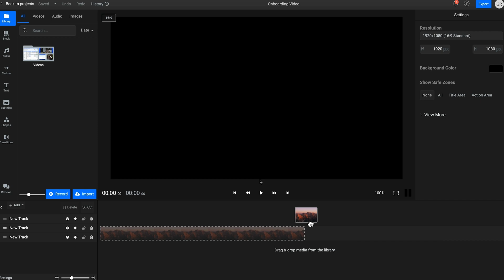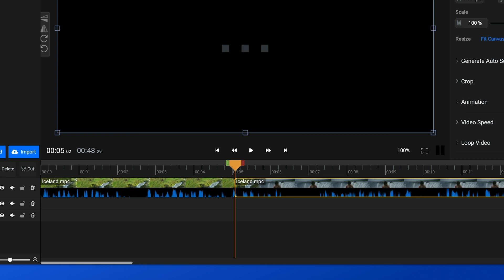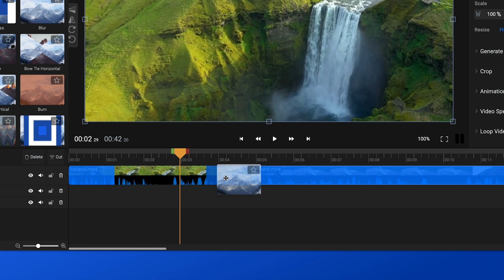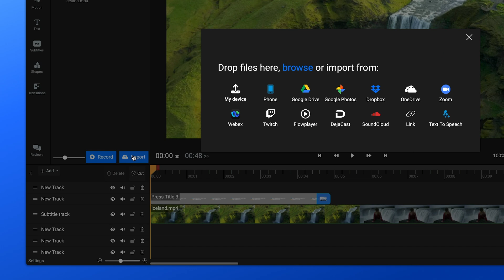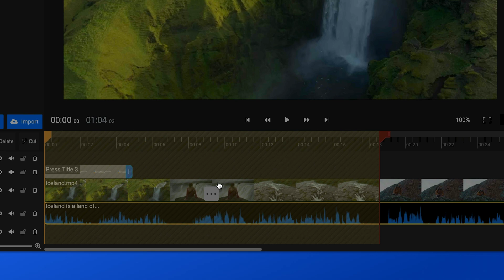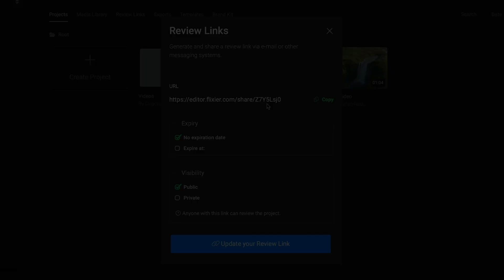How to Edit YouTube Videos for Free: The Ultimate Beginner's Guide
Learn how to master Flixier's video editing tools and create captivating content effortlessly!
Are you ready to unlock the full potential of Flixier and elevate your video editing game? Join us on this exciting journey as we explore the myriad features and functionalities that Flixier has to offer. This comprehensive tutorial will teach you everything you need to know to quickly create professional-quality videos.

We'll explore the extensive array of features and functionalities offered by Flixier, covering everything from fundamental tools to advanced techniques and workflow optimization strategies.

In this detailed exploration, we'll explore each aspect of Flixier's versatile toolkit, from essential functions like importing media files and performing basic edits to more sophisticated capabilities such as motion titles, transitions, and text-to-speech technology.

We invite you to join us in exploring the full potential of Flixier and learning how to effectively use each feature to enhance your video editing experience. Whether you're a seasoned editor seeking to streamline your workflow or a beginner eager to grasp the fundamentals, this comprehensive discussion promises valuable insights for all levels of expertise.

Get ready to explore Flixier's intricacies and unleash your creativity like never before! Let's embark on this enriching journey together and discover the boundless possibilities that Flixier has to offer.

👇 Chapters 👇
00:00 Kick off your journey with a brief introduction to free YouTube video editing
00:23 How to Import Your Files
00:56 Timeline and Basic Edits for Your First Video
01:45 How to Use Transitions
02:15 How to Use Motion Titles and Elements
03:02 How to Generate Subtitles
03:41 How to Generate a Voiceover for Your First Video
04:10 How to Repurpose Content
04:53 How to Upload Straight to Social Media
05:11 How to Collaborate in Real Time
05:26 How to Create a Team